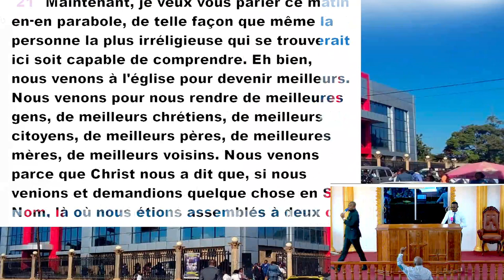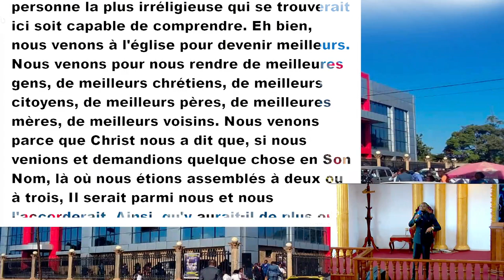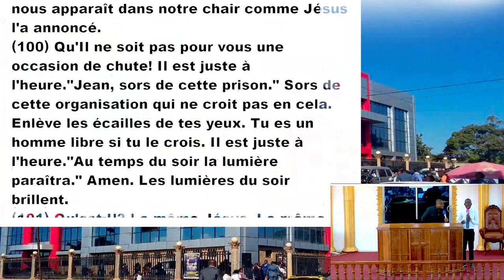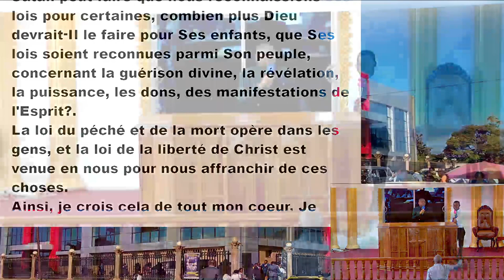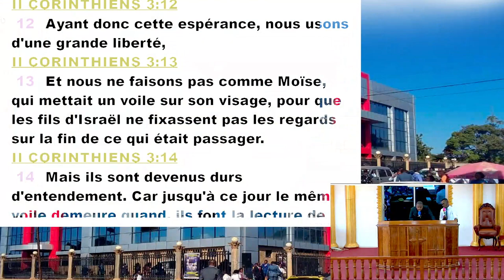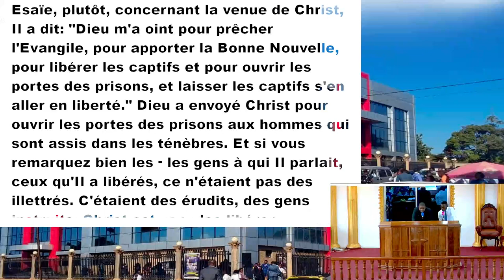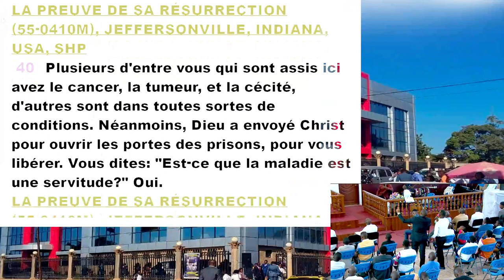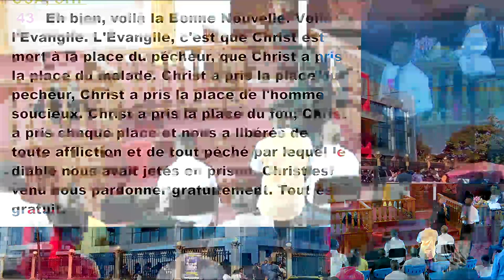LA LOI DE LA LIBERTE 3|CULTE DU DIMANCHE I 23.07.2023 | PAST.